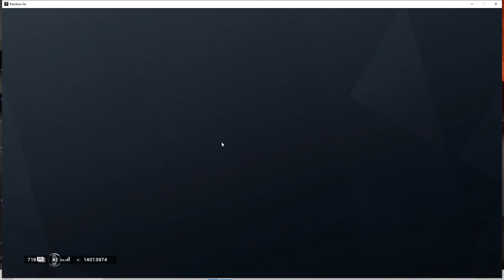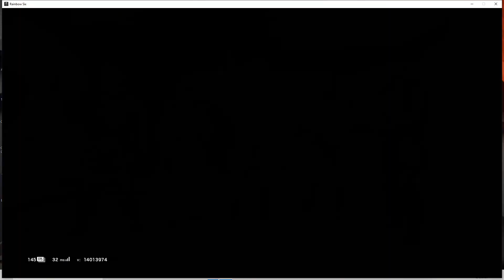rainbow six siege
i am playing casual